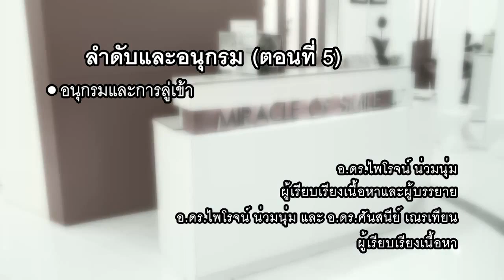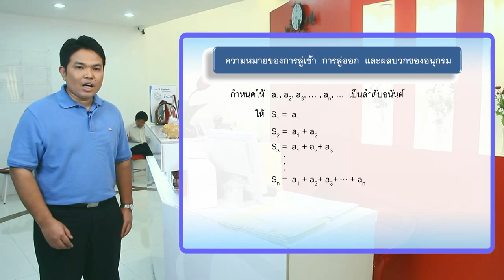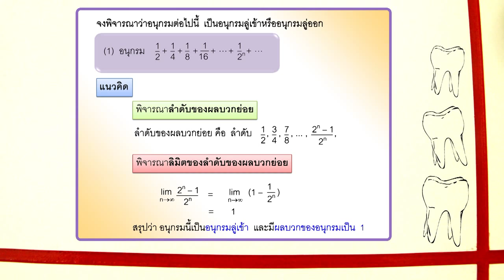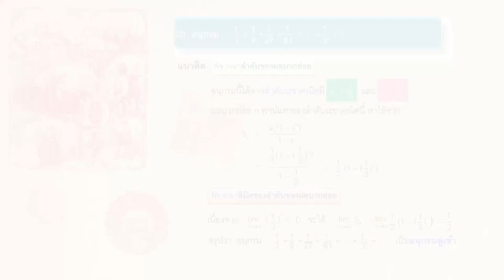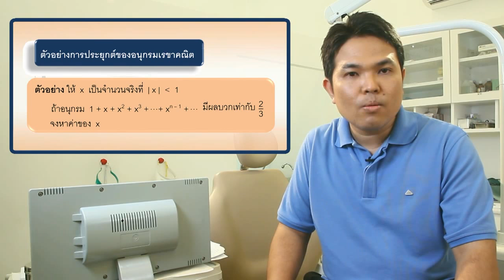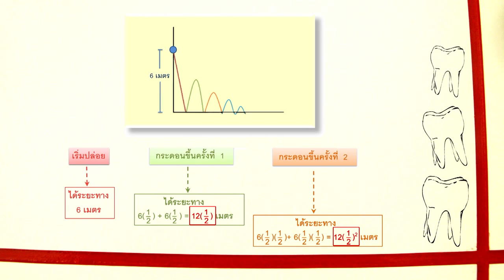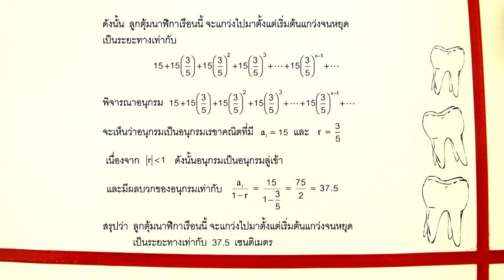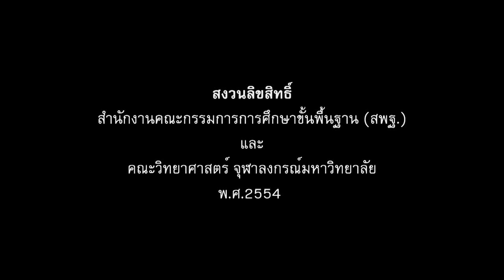วิชาคณิตศาสตร์ - อนุกรม